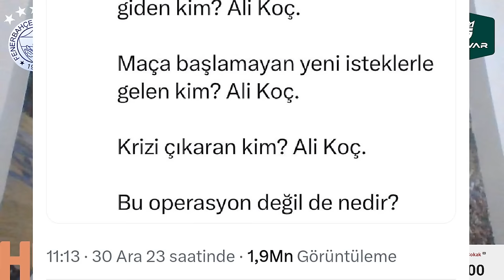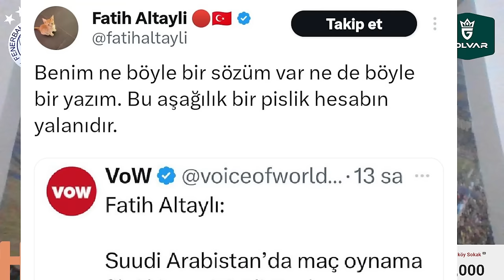SONDAKİKA Fenerbahçe Transfer Gündemi! Gelecekler ve Gideceklerde Son Durum! Resmi Duyumlar...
Fenerbahçe Fenerbahçe,
Duyum Duyum,
Transfer Transfer,
Tivibuspor Tivibuspor,
Beinsports Beinsports,
Dzeko Dzeko,
Szymanski Szymanski,
Becao Becao,
Tadic Tadic,
Fred Fred,
OmarFayed Omar Fayed,
Livakovic Livakovic
Zajc Zajc,
Osayi Osayi,
MustafaHoca Mustafa Hoca,
Pendikspor Pendikspor,
Sivasspor Sivasspor,
Ankaragücü Ankaragücü,
Konyaspor Konyaspor,
Kayserispor Kayserispor,
AdanaDemirspor Adana Demirspor,
İstanbulspor İstanbulspor,
Samsunspor Samsunspor,
ÇaykurRizespor Çaykur Rizespor,
Antalyaspor Antalyaspor,
Kasımpaşa Kasımpaşa,
Beşiktaş Beşiktaş,
Galatasaray Galatasaray,
Trabzonspor Trabzonspor,
Başakşehir Başakşehir,
GaziantepFK Gaziantep FK,
Hatayspor Hatayspor,
Deprem Deprem,
6Şubat 6Şubat,
TFF TFF,
MHK MHK,

💛💙 Nijerya'nın kadrosu açıklandı!
💛💙 Fenerbahçe'den Quincy Promes atağı
💛💙 Fenerbahçe'de Ryan Kent'e vize çıktı!
💛💙 Fenerbahçe Beko, Jasikevicius yönetiminde 7/7 yaptı.
💛💙 Fenerbahçe'de stoper operasyonu

Fenerbahçe, Eric Dier, Çağlar Söyüncü, Matheus Bahia, Savic, Osayi, Quincy Promes, Ryan Kent, Miha Zajc,
Fatih Altaylı, Mehmet Büyükekşi, Suudi Arabistan, Bright Osayi Samuel, İsmail Kartal, Hull City,
Ferdi Kadıoğlu, Dusan Tadic, Selahattin Baki,